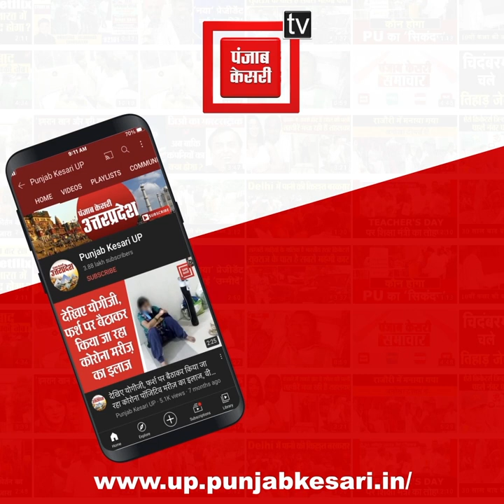अयोध्या में राम के पैड़ी पर मानसिक रूप से विक्षिप्त साधु ने जमकर काटा बवाल